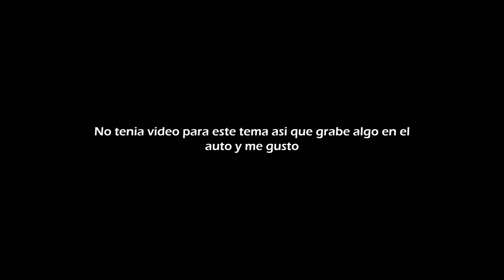Sos muy hermosa - Nico Vonder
Producción Musical y Edición